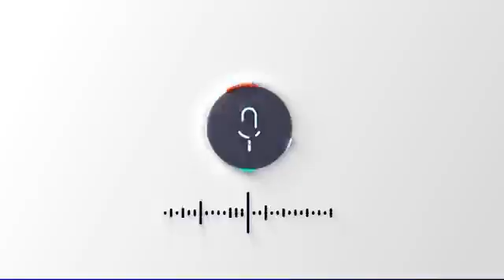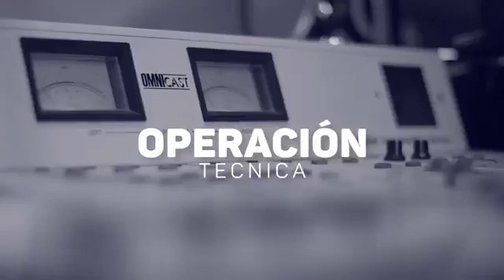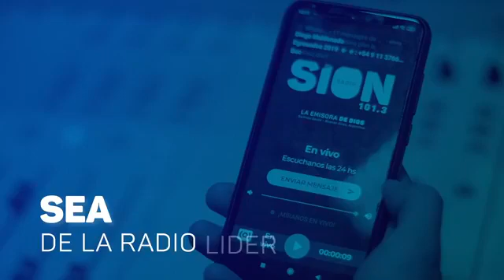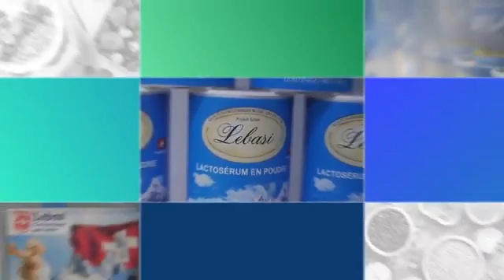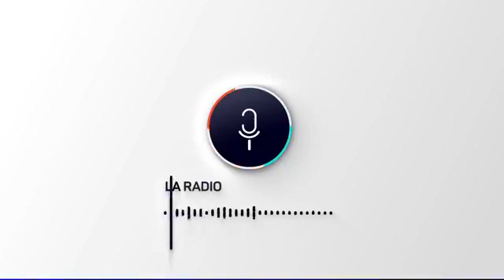Desde Sion 27 05 21 jueves